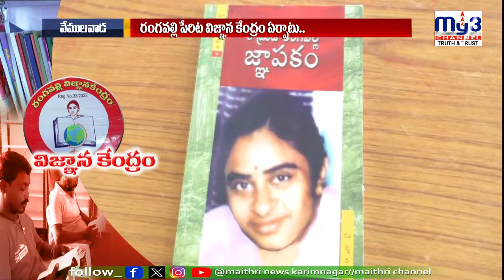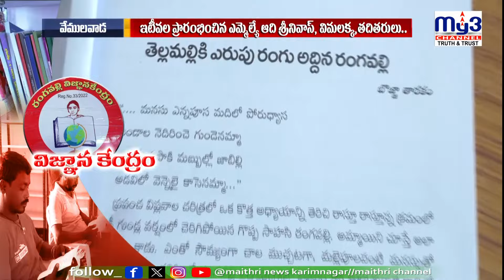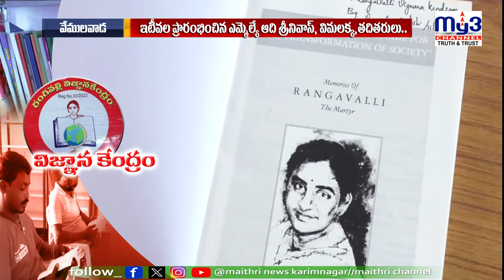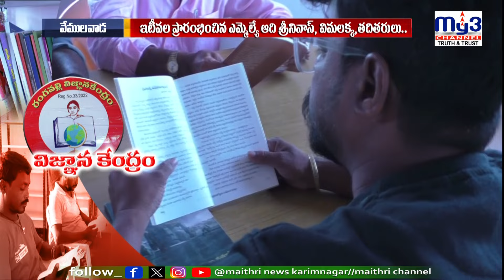వేములవాడలో రంగవల్లి పేరిట లైబ్రరీ ఏర్పాటు..|MY3NEWS 28-11-2024 7PM